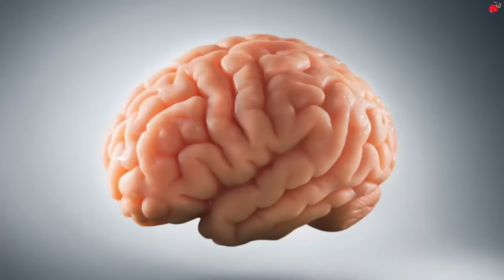How to Focus on Ball in Tennis Cricket | Ball pe Focus Kaise Kare | How to Keep Eye on the Ball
Hello,  We are back with another interesting video on tennis cricket. In this video we are going to share some crucial tips and tricks on how to focus on ball in tennis cricket. There are many young batsman who don't know how to keep eye on ball while batting in tennis cricket. If you wants to become a good batsman then your focus must be perfect on ball. Once your focus will improve then automatically you can middle ball on bat.

In this video we explained all the following points which is mention below:
1. Ball ko last tak kese dekhe
2. batting me timing kese banaye
3. ball pe najar kese rakhe
4. ball miss ho jati hai kaise khele
5. fast ball dikhai nahi deti kese khele

Follow the tips which we shared in these video and improve your batting skills.

My accessories for YouTube video's
Mobile (Iphone 11)

PRESS BELL ICON TO GET NOTIFICATION OF MY VIDEO.